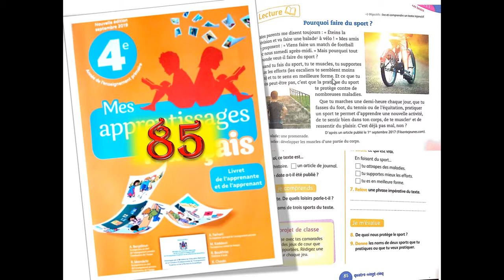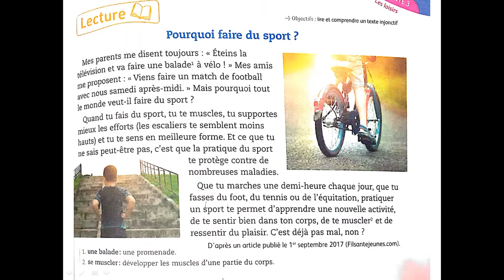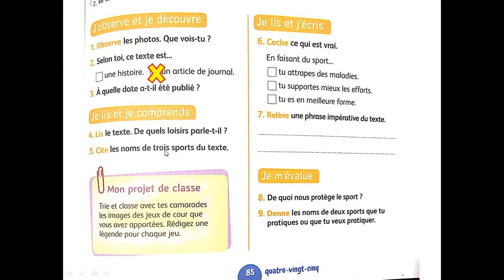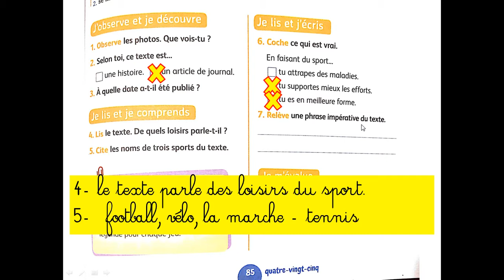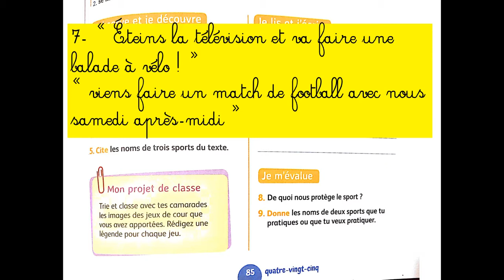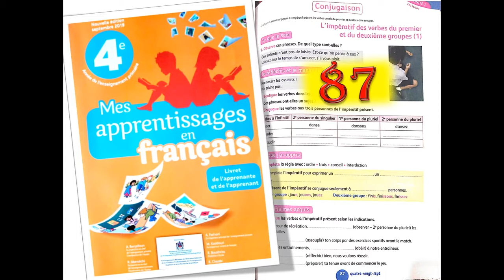Mes apprentissages en français 4 page 85